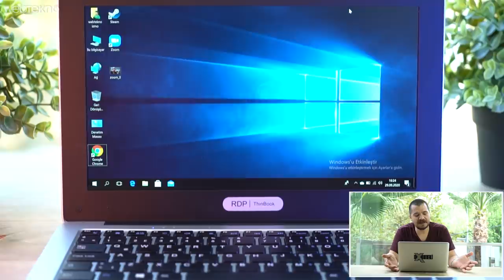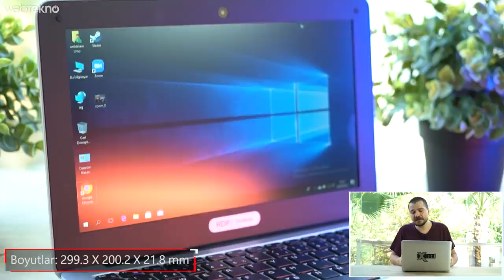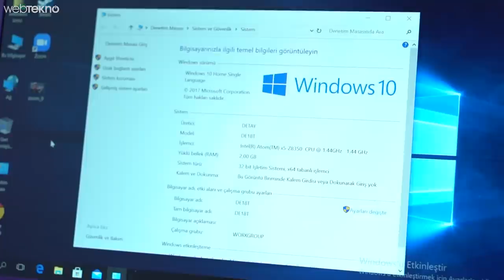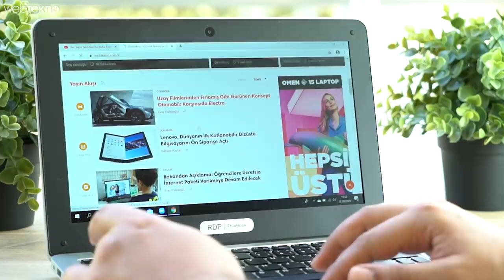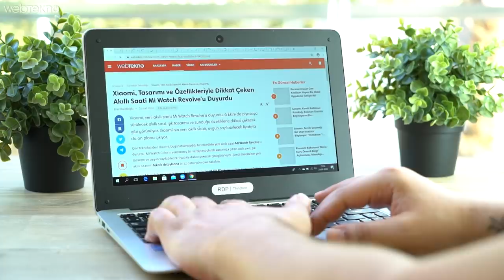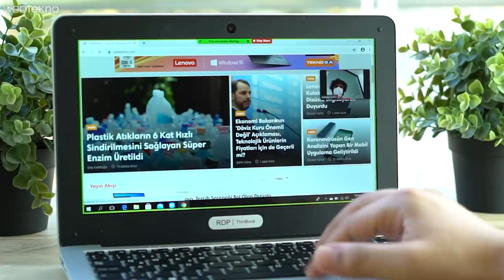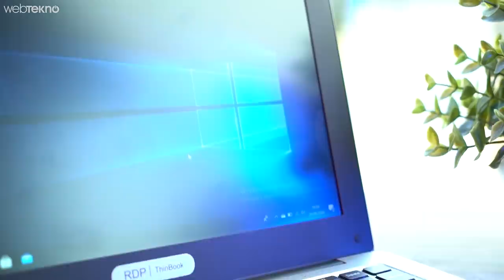Uzaktan Eğitim İçin İdeal Diye 1.000 TL’ye Satılan Dizüstü Bilgisayarı Aldık! (Oyun İşi GG)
Bu videomuzda sizlerle birlikte uygun fiyatıyla dikkat çeken İxtech ThinBook Intel Atom'u inceledik.

İyi seyirler.